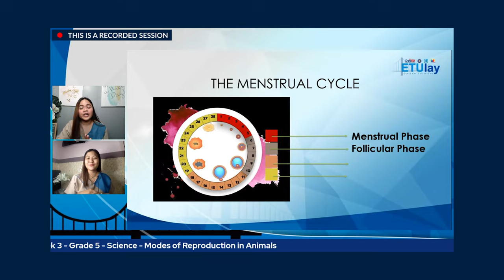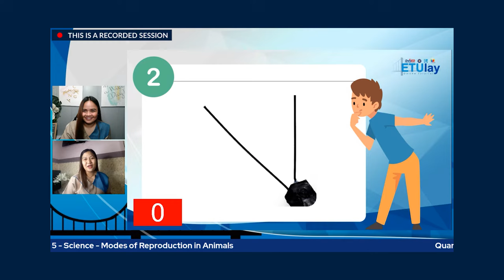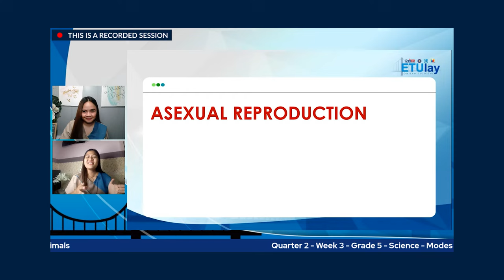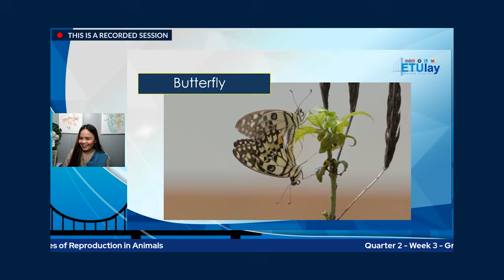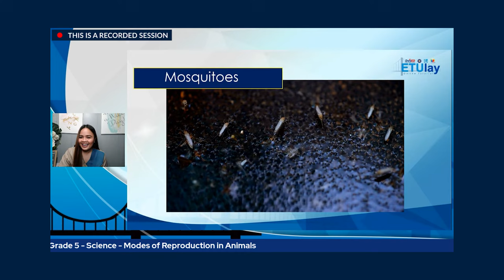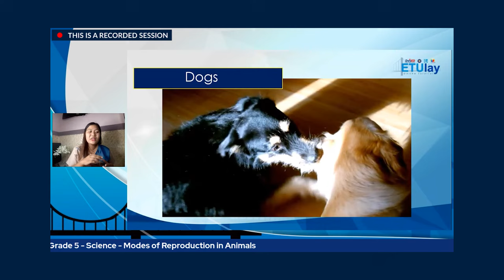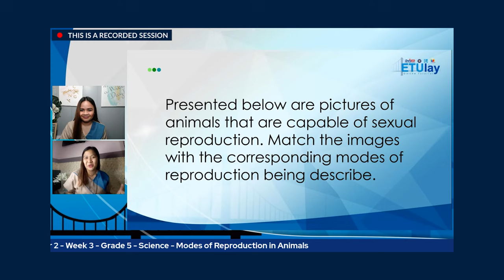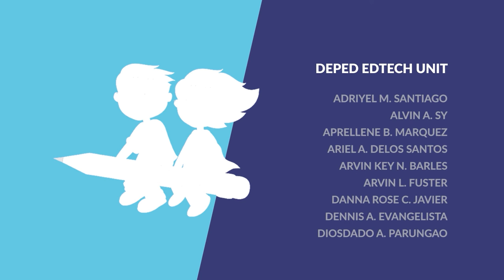ETULAY SCIENCE 5 Q2 WEEK 3: Modes of Reproduction in Animals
Quarter 2
Week 3: Modes of Reproduction in Animals
Tutor: LOVELYN ALGABRE RUIZ and REINA MAJA F. MENDEZ